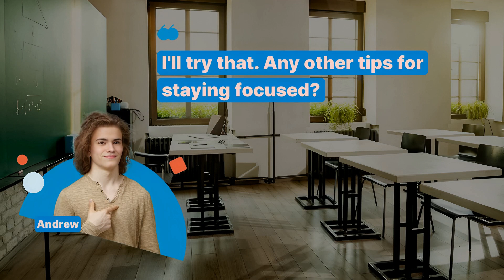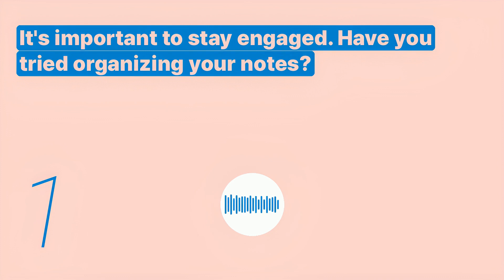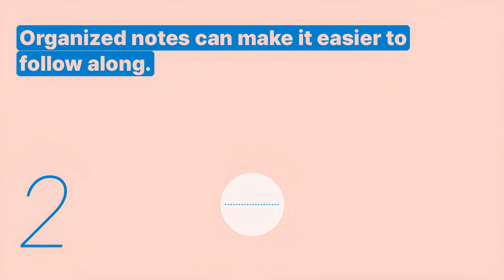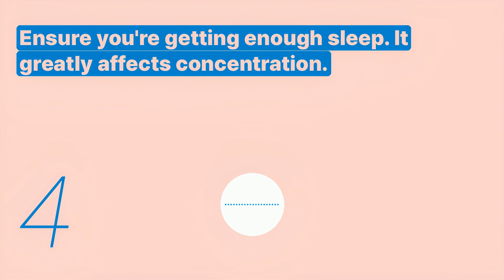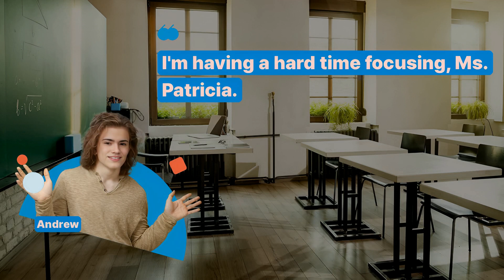Learn English | School life | Staying Focused During Classes - Snowpea English